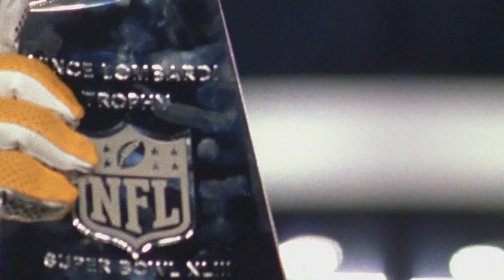Remembering Dan Rooney | NFL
The NFL Community lost an icon as Pittsburgh Steelers Chairman Dan Rooney has passed away at the age of  84. We look back at the one-of-a-kind impact that Dan Rooney made on the Pittsburgh Steelers and the NFL.